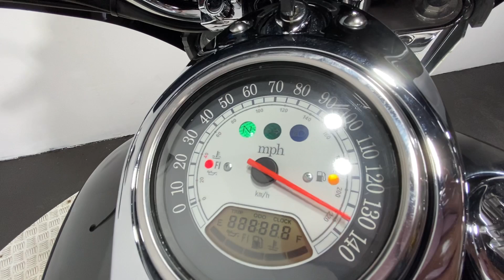KAWASAKI VN1600 2007 31K WALK AROUND / RUNNING VIDEO